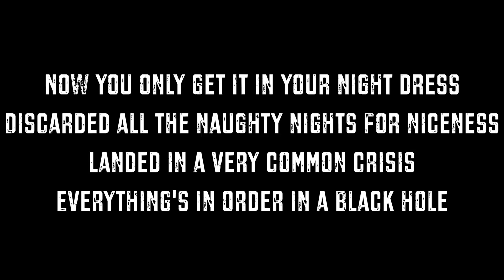Arctic Monkeys - Fluorescent Adolescent Guitar Cover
Awesome song by Arctic Monkeys... Wow, it's been 10 years since this song was released!
Played with Nathan's 100% original 1974 Fender Stratocaster
*Tuned a half step down*

Gear:
-1974 Fender Stratocaster
-Mesa/Boogie Triple Rectifier
-Mesa/Boogie 2x12 Cab
-Shure SM57
-Avid Mbox 3
-Pro Tools

Cesar